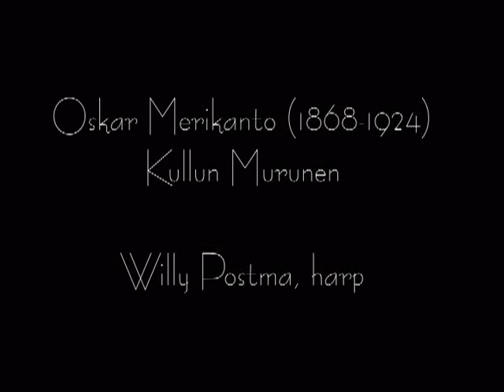O. Merikanto: Kullan Murunen (Willy Postma, harp)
Oskar Merikanto (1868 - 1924): Kullan Murenen
Willy Postma, harp

The painting in the video is: Drottning Blanka (Queen Blanka) painted by Albert Edelfelt in 1877. Albert Edelfelt (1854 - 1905) was a Swedish-speaking Finnish painter. Edelfelt was one of the first Finnish artists to achieve international fame. He enjoyed considerable success in Paris and was one of the founders of the Realist art movement in Finland. He influenced several younger Finnish painters and helped fellow Finnish artists such as Akseli Gallen-Kallela to make their breakthrough in Paris.

Oskar Merikanto was undoubtedly overshadowed by his Finnish countryman and contemporary, Jean Sibelius. That said, Merikanto was an important musical figure in his sphere still, particularly for his work in opera, song, and church music. He was instrumental in bringing operatic performances to the stage in Finland, and his Pohjan neiti (Maiden of the North) was the first Finnish-language opera ever produced. In the realm of church music Merikanto was active both as an educator and composer. But he will probably be best remembered for his songs. A good many of them from his numerous collections (nearly 50 in all!) and from among various lone efforts scattered throughout his output without opus, are regularly heard in recitals and on recordings. Perusing Merikanto's works list, one is struck by its enormity: for chorus alone there are well over 100 entries (some representing sizable collections), and for piano over 80, a body of work that contains, however, not one sonata or concerto! Merikanto typically wrote short works for solo instruments and voice, but his operas and incidental scores for the theater broke with this miniature-like pattern.
Oskar Merikanto was born in Helsinki, Finland, on August 5, 1868. Like Sibelius, his parents were Swedish speakers. The family name, too, Mattsson, was Swedish, which the father changed to the more Finnish-sounding Merikanto. Young Oskar divulged musical talent early on, with exceptional skills on the organ and piano.
In the period 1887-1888, Merikanto studied music at the Leipzig Conservatory. Even by this time, though, he was already active as a composer, with numerous piano works to his credit, including the Fantasia, for four hands (1885) and Two Träumerei (1887), as well as pieces for organ and songs.
Merikanto concluded his studies in Berlin in 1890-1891. In 1893 his son Aarre was born. He would also become a noted composer, his father being his first teacher and a profound influence in his life. In 1898 the elder Merikanto wrote the aforementioned opera Pohjan neiti, but it was not staged until 1908. From the early twentieth century Merikanto worked to promote opera in Finland, conducting and arranging many major performances.
Merikanto remained quite active in composition throughout his life. Perhaps his most popular sacred work, the hymn Thank you, Lord! from 1924, was among his last. But it still showed his usual mastery and inspiration. Merikanto died in Hausjärvi-Oitti on February 17, 1924.
(by Robert Cummings)

Harpist Willy Postma was born in Amsterdam. Prizewinner of the International Harp Competition in Israel in 1970 Postma has had an all-round career as soloist, chamber-music performer and teacher. Postma has recorded several CD albums and has been a frequent guest on television and radio programmes. In 1980 she started the Nordic countries' first harp class in Trondheim, a class she still conducts. Since 1991 she has been a teacher at the Norwegian State Academy of Music and since 1992 also at the Sibelius Academy in Helsinki.

Information and pictures were taken from the internet.